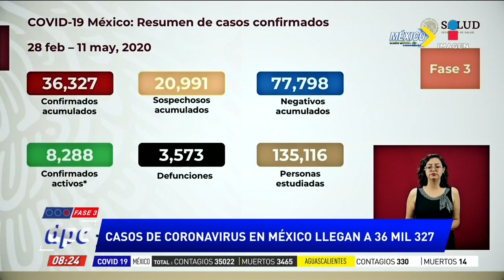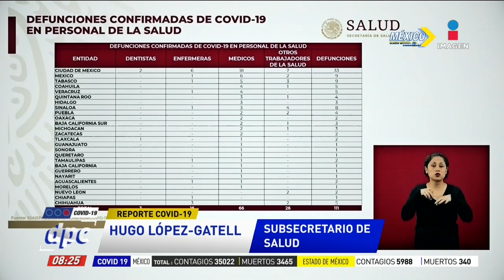Municipios en el Estado de México evitaron sanitización | De Pisa y Corre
Algunos pobladores en municipios del Estado de México impidieron la sanitización al pensar que los querían matar con una fumigación.